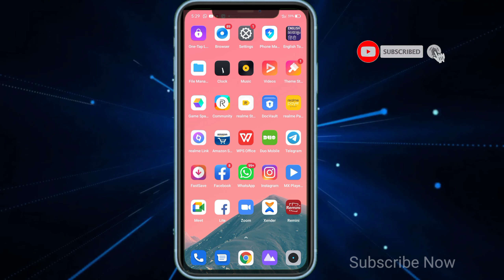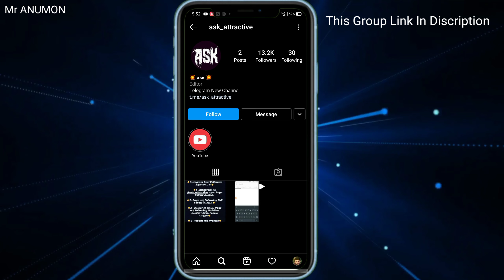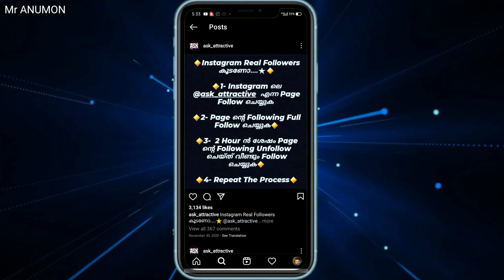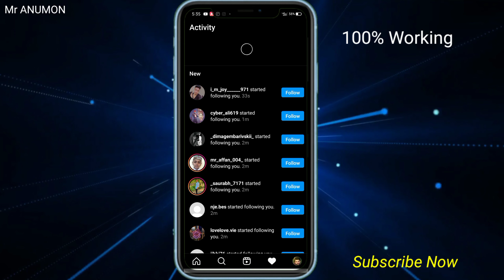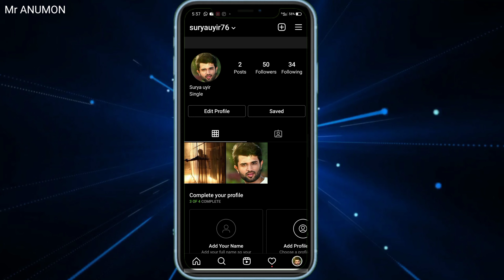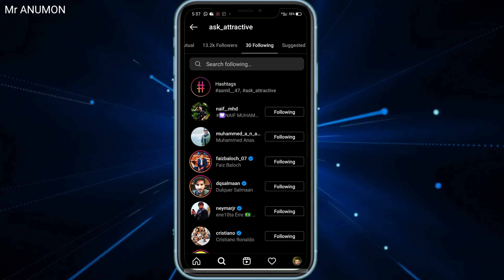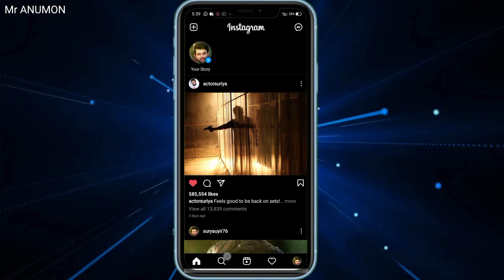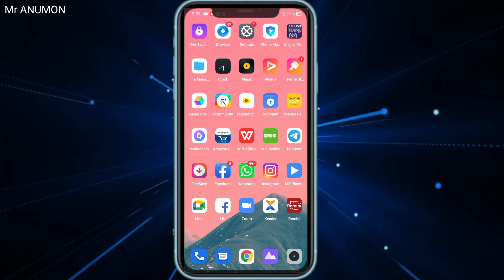⚡ Instagramൽ Unlimited Genuvine Followers വേണോ 😲| Instagram Real Unlimited Followers Without Any App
instagram real followers in Malayalam
real genuvin followers on Instagram
unlimited followers on Instagram
free followers on Instagram in malayalam